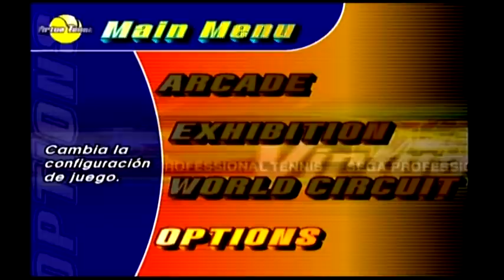Esto si es un juego de TENIS! y es de 1999!!